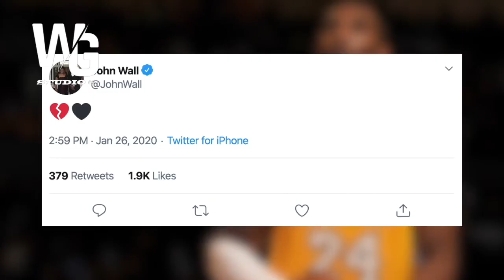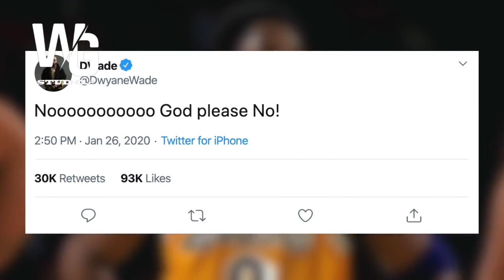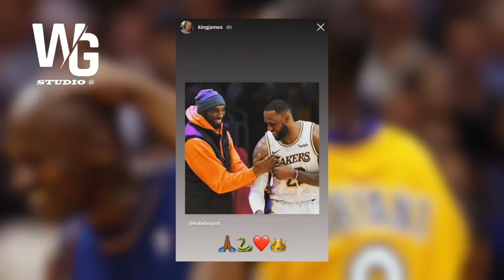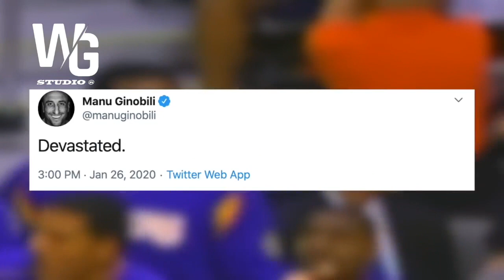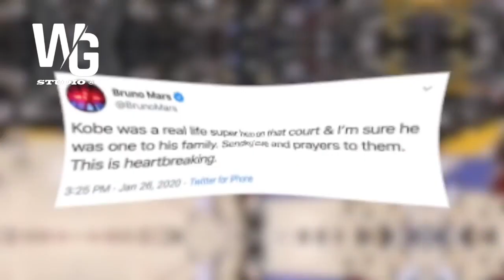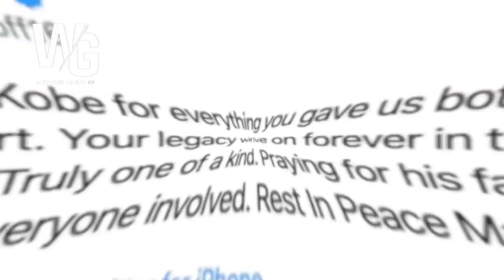Omaj a Kobe Bryant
Nou pap janm  bilye  ou  Kobe Bryant ou te mete la jwa nan kè nou .
Mèsi Kobe.